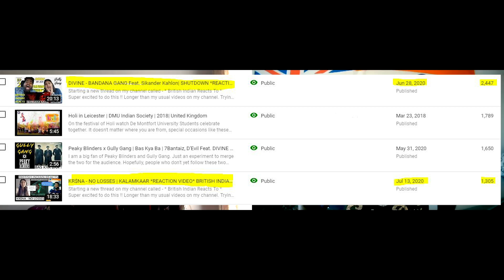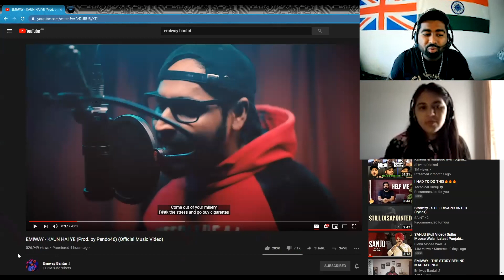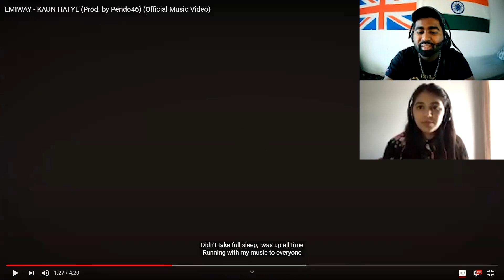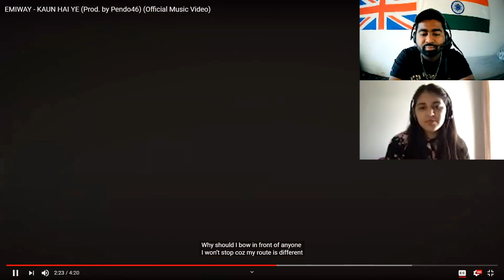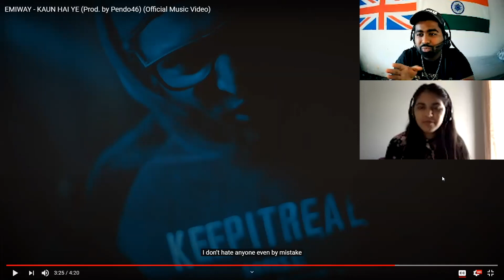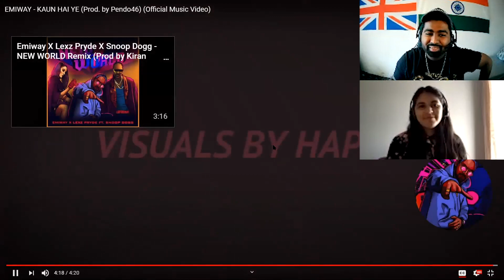EMIWAY - KAUN HAI YE (Prod. by Pendo46) Reaction video | BRITISH INDIAN REACTS | TW17 | Episode 5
Starting a new thread on my channel called - * British Indian Reacts To *

Super excited to do this !! Longer than my usual videos on my channel. Trying my best to keep it as short as possible but needed to keep the funny punches in the video.

Ep. 5 // Starting a new thread on my channel called - * British Indian Reacts To *

Ep. 5 // EMIWAY - KAUN HAI YE (Prod. by Pendo46)

DAYUMMMM !!! Emiway is one of the underground independent artist that has rose to upper mainstream HIP HOP in the country on his own. NO LABEL NO BACKING !! Respect to you and your hustle brother. Much love.

Dhruti's Instagram - @wonder.deee

Original-Artist(s)/Record-label(s).